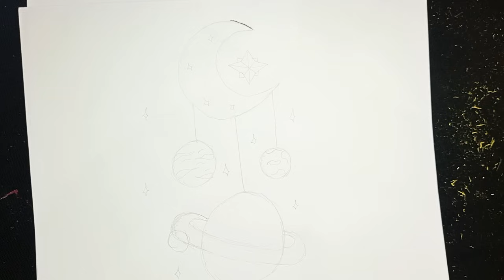Alegre Música Católica Éxitos Tropical Que Anima EXITOS cumbias 2024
Mas Música Católica Alegre, Para iniciar el día con animo, para trabajar feliz con cumbias católicas, canciones religiosas católicas!!